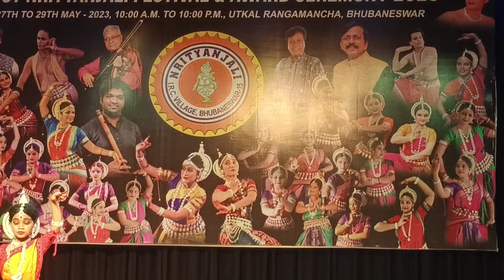Pritilaxmi's First Stage show part 2 at Utkal Rangamanch Bhubaneswar